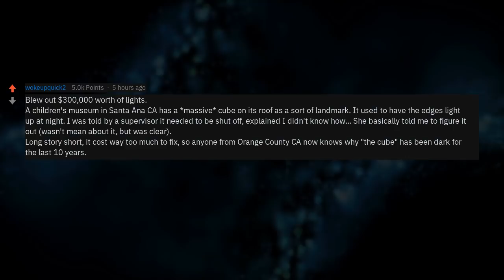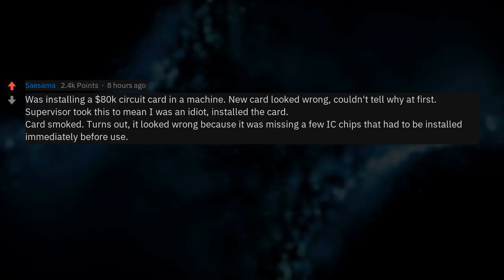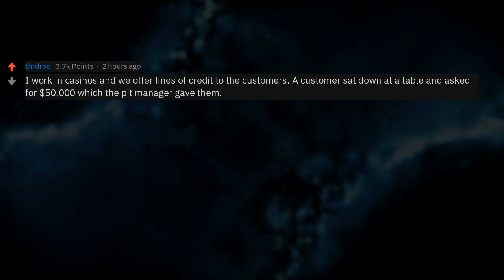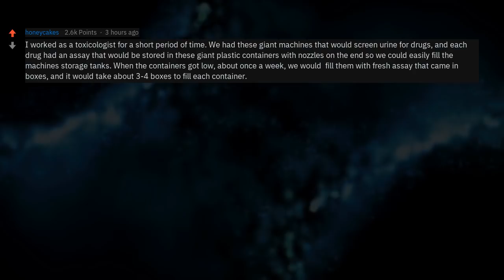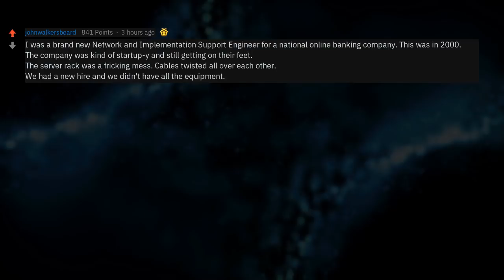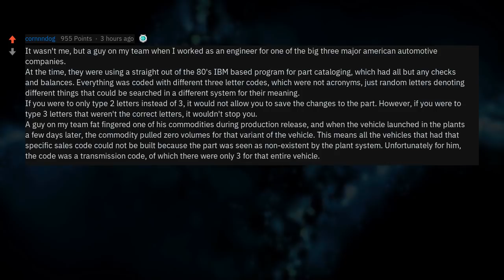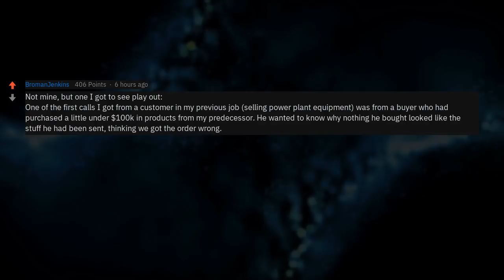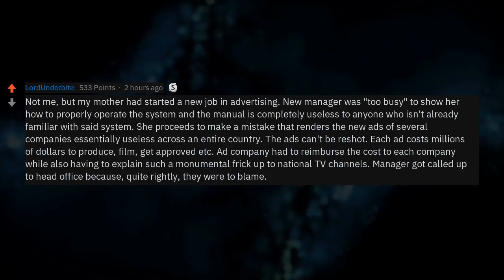How Did You Not Get Fired? (r/AskReddit)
Workers who caused a ~$50,000+ accident for their company but *didn’t* get fired, what happened?